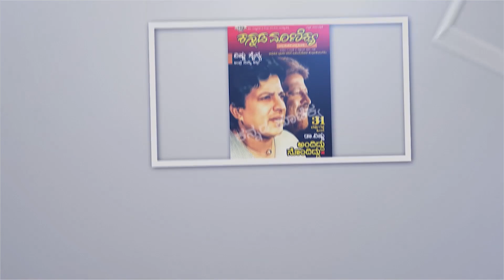"ವಿಕ್ರಾಂತ್ ರೋಣ ಸಿನಿಮಾ 3D ಯಲ್ಲೂ ತಯಾರಾಗ್ತಾ ಇದೆ" ಜಾಕ್ ಮಂಜು